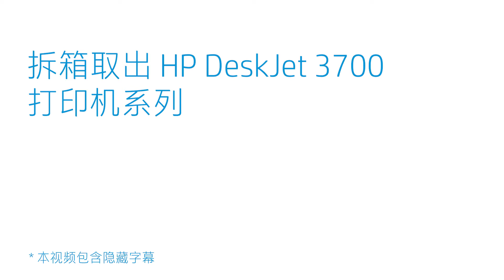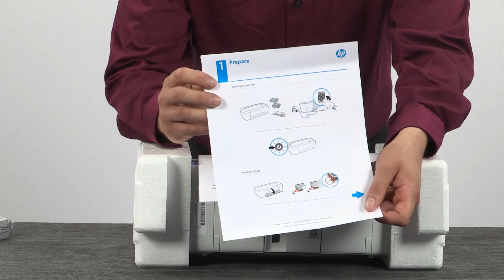拆箱取出 HP DeskJet 3700 打印机系列 | HP 打印机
了解如何拆箱取出 HP DeskJet 3700 打印机系列。

章节：
00:00 简介
00:08 打开包装箱
00:13 取出电缆、说明书及墨盒
01:24 从包装箱中取出打印机
02:04 撕下打印机上的包装和胶带
02:27 准备好电源线并为打印机插上电源

本视频适用于以下型号：
HP DeskJet 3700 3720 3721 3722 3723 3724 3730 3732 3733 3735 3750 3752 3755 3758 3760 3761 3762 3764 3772 All-in-One printer

可通过访问 为您的 HP 设备获取更多支持选项。

请按照以下步骤拆箱取出 HP DeskJet 3700 打印机系列：
- 撕掉胶带并打开包装箱。
- 您将在包装箱中找到电源线。
- 取决于您所在的区域及您购买打印机的地点，您可能会收到一条 USB 电缆。
- 设置打印机时，为了成功设置，确保您使用试用墨盒。
- 根据您所在区域及具体型号不同，墨盒编号可能有所差异。
- 并非所有 HP 打印机都可提供该服务。
- 旋转包装箱，接触打印机。
- 控制住包装箱，抓住打印机并将其从包装箱中滑出。
- 下一步，取出打印机每个侧面的泡沫塑料端盖。
- 折断塑料并将其从打印机周围取下。
- 拿起之前放在一旁的电源线并去除扭线环。
- 将电源线一端插入打印机背面。
- 将电源线的另一端连接到墙上插座。